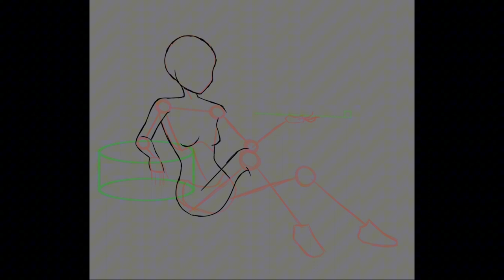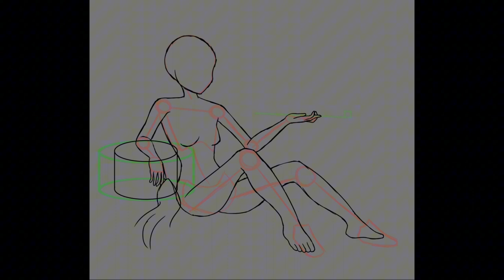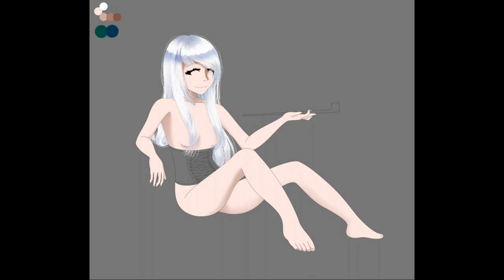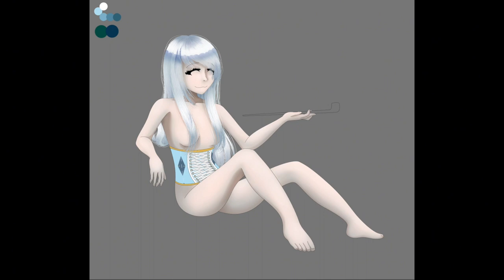[SPEEDPAINT] Goddess of Winter //artistic Nudity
eeeeek legs are hard
this art isn't for sexual gratification

ෆ‧₊˚Music˚₊‧ෆ
Rises The Moon
49PROD. - Словно
Yume Nikki - Snow World